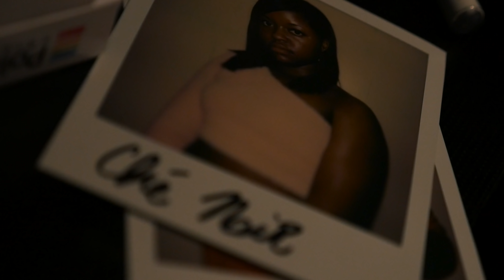Che Noir - Fall Of Rome (Official Video)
The Thrill Of The Hunt 2 - Produced entirely by 38 Spesh
Che Noir – The Thrill Of The Hunt 2
Tracklist
Che Noir – Head Of Goliath
Che Noir – Fountain Of Youth
Che Noir – Dying Breed feat. 38 Spesh